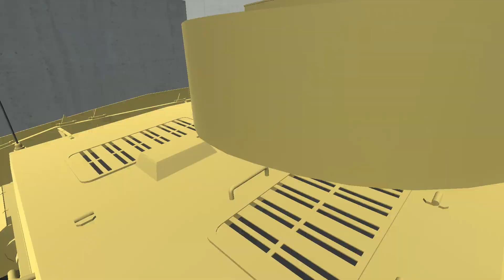ТРЕТИЙ РЕЙХ ПОПАЛ В ВОЙНЫ КЛОНОВ! ► Ravenfield: Battle Simulator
На ваших экранах Ревенфилд Звездные Войны / Ravenfield star wars !

Третий Рейх попал в Войны Клонов, а точнее Вермахт, где они схлестнутся с непонятными им существами - клонами! Кто окажется сильнее - Вермахт или Великая Армия Республики? Сегодня узнаем! Желаю наиприятнейшего просмотра! ;)
Это ревенфилд, детка!
Мод - star wars (их много).
star wars mod !

00:00 - вступление
00:10 - первый раунд (от 3-го лица)
04:05 - второй раунд (за Германию)
06:42 - третий раунд (за Германию х2)
09:38 - четвёртый раунд (за клонов)
12:20 - концовка